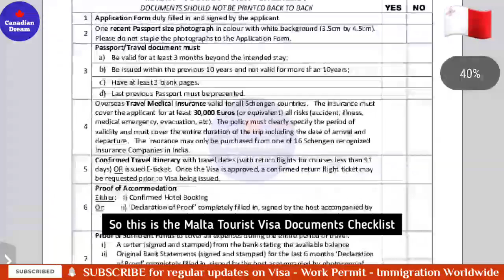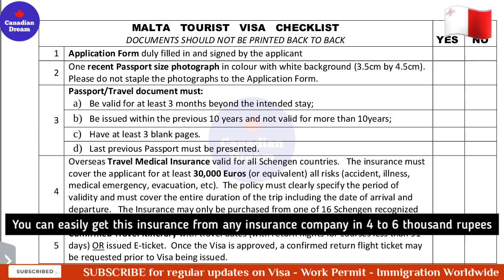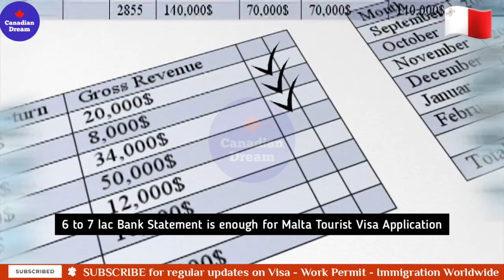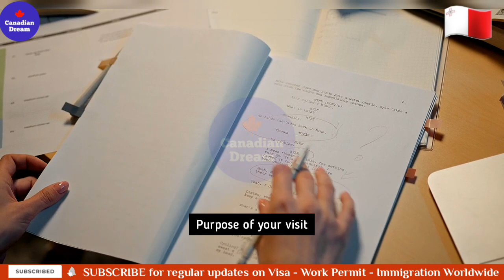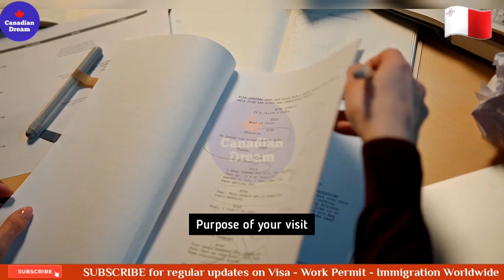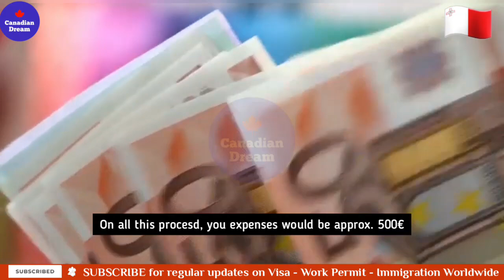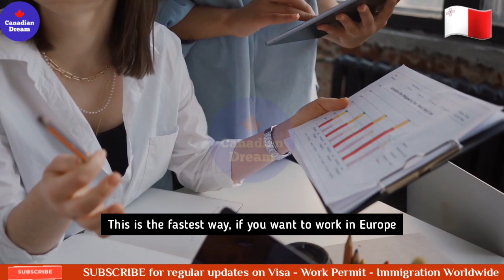Malta Visit Visa to Work Permit | Cost 800€ | Malta Visit Visa Requirements | Malta Work Permit 2022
I this video i have explained the complete details requirements and process of Malta Visit Visa or Tourist Visa. how to get Malta tourist visa and how to convert visit or tourist visa into work visa or work permit.

How to apply malta visit visa
Malta visit visa to work permit
Malta work permit and jobs
How to get malta visa
How to get malta visit visa
How to get malta tourist visa
Malta job visa
Convert visit visa to work permit
Work in malta
Malta country
Work in europe
Schengen visa
Malta visa requirements
Schengen visa requirements
From india
From pakistan
From dubai
Urdu
Hindi